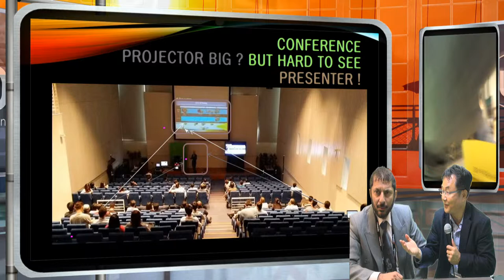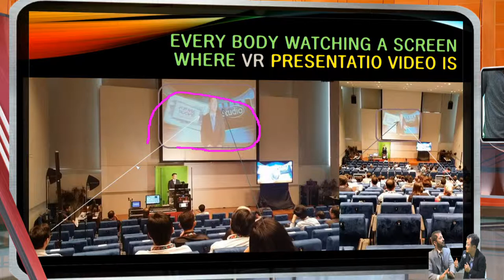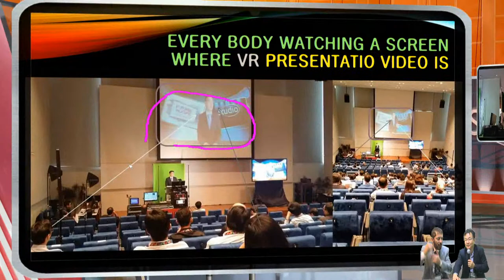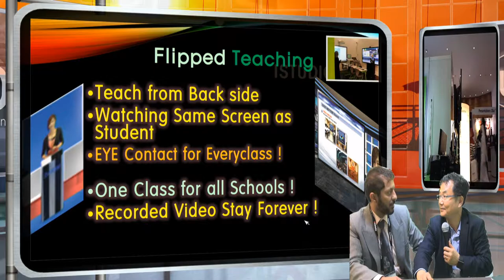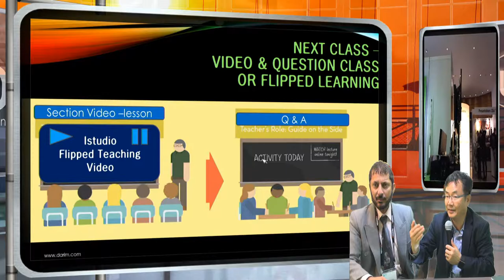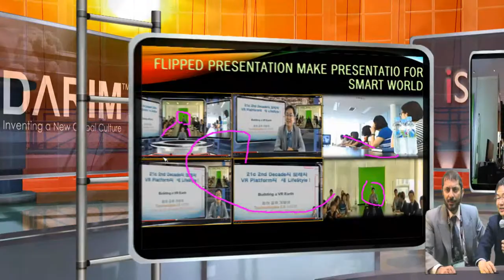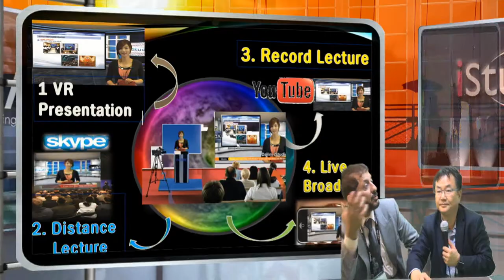Together with Dr. Almakinzy in Darim iStudio at OEB 2013